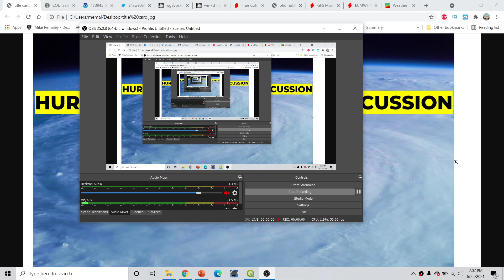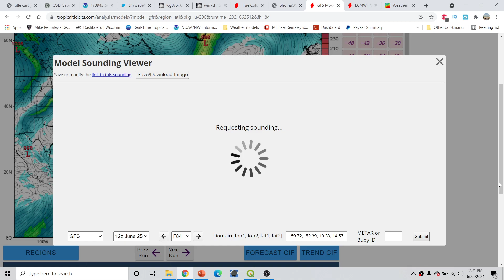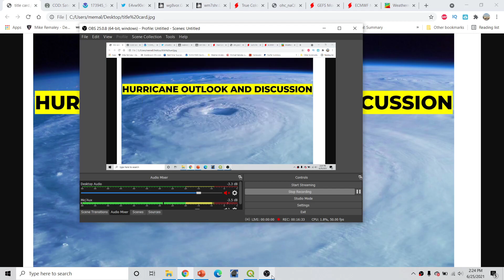Hurricane Outlook and Discussion 6/25/2021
Hurricane Outlook and Discussion 6/25/2021. The 2021 Atlantic Hurricane Season is in full swing! I go over the latest on invest 95L which could become tropical storm in the MDR and will a hurricane threat in Mexico? Watch this video to find out